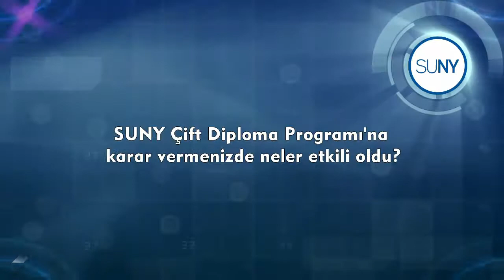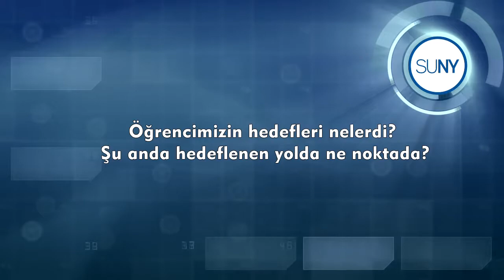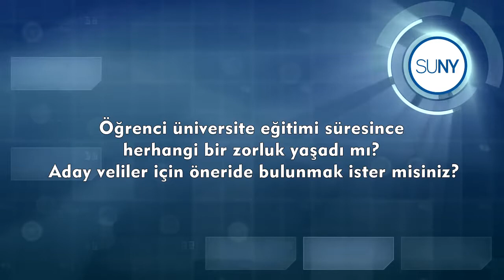NEDİM ŞENDAĞ ( SUNY Çift Diploma Programı Velisi )